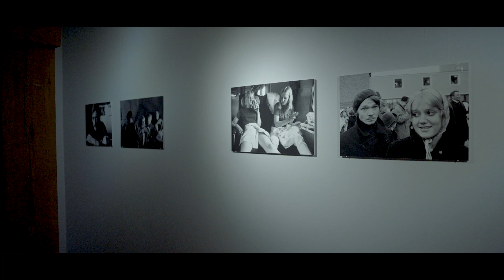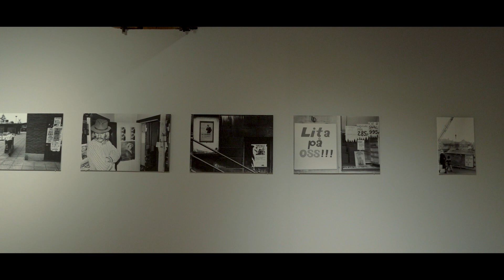Livet. Inte bara mitt. - Anders Marner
Film. Marcel Köppe